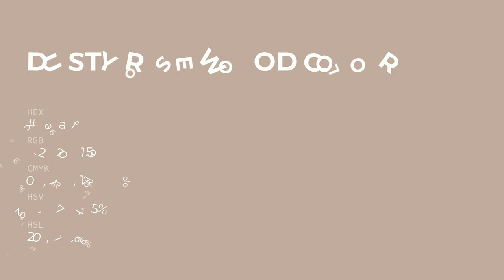Dusty Rosewood color c0aa9f hex color - Brown color - Cool color c0aa9f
What color is Dusty Rosewood ? c0aa9f hex color - Brown color - Cool color c0aa9f

Hex c0aa9f Color Code is also known as Dusty Rosewood color.

Hex c0aa9f Color code in RGB color code model is created after adding 75.29% red color, 66.67% green color and 62.35% blue color.
Hex c0aa9f Color code in CMYK color (process color) code model is generated after subtraction of 0% cyan, 11% magenta, 17% yellow and 24% black.